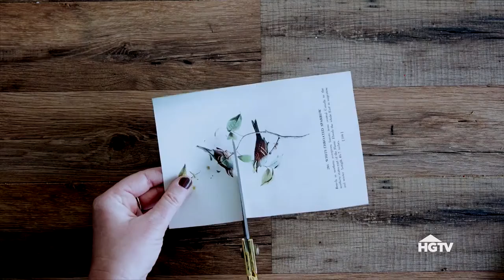How to Make a DIY Bird's Nest Terrarium | HGTV